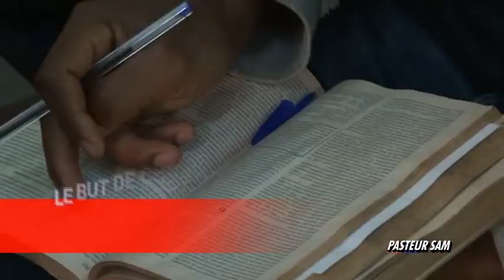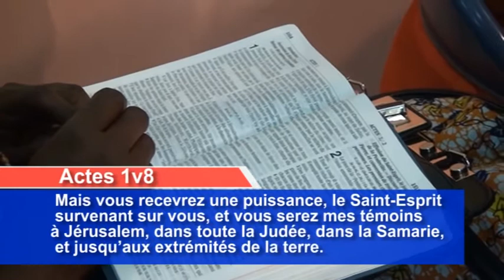87 Restauration 2015 01 25 le but de christ pour nous chretiens pasteur Sam partie1